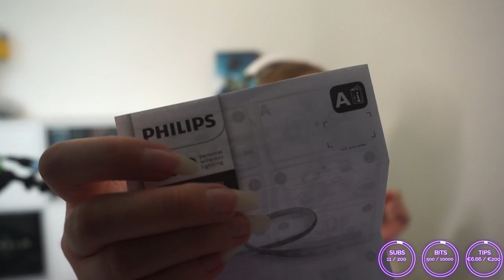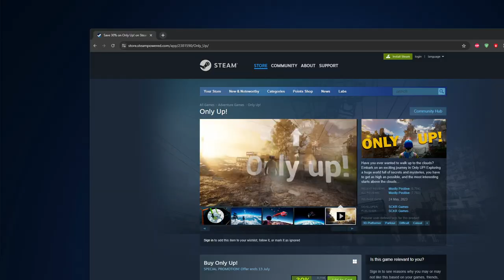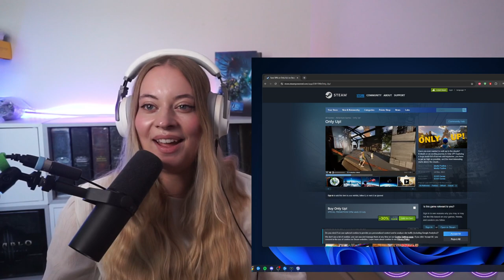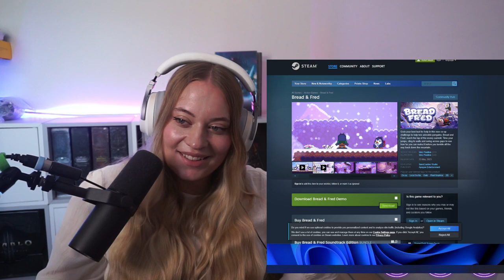Stream Archive: 2023.07.08 - WoW & GW2